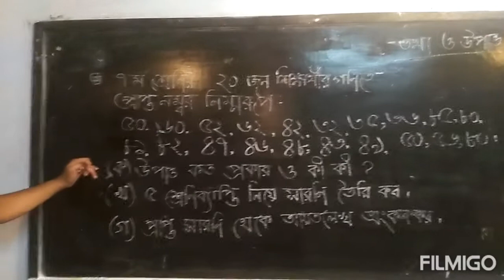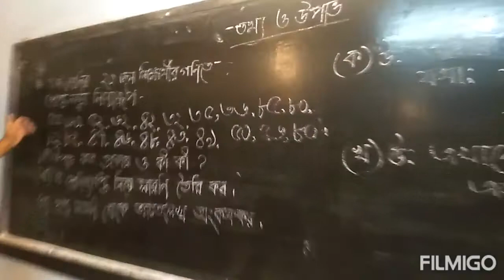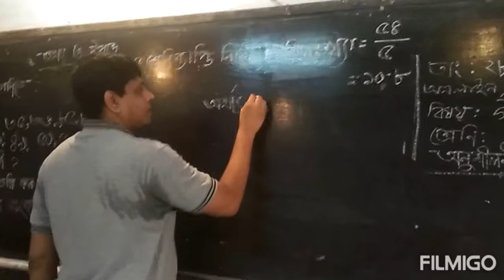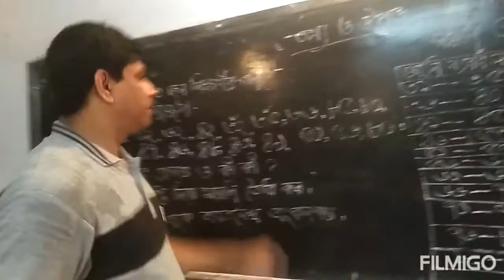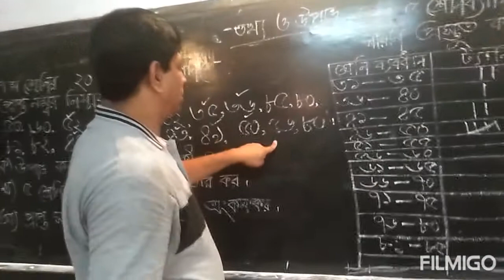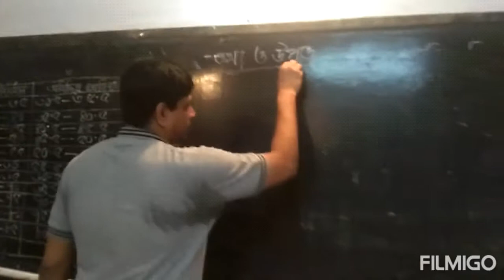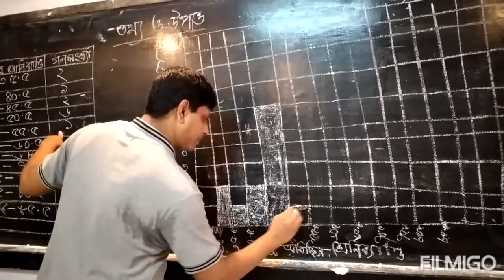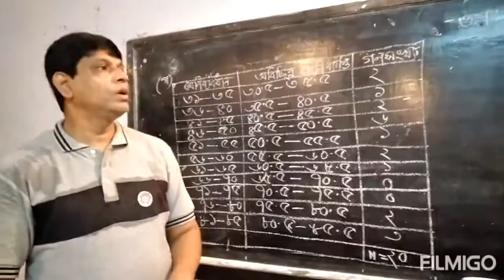Online class 2nd session ||Class:7||Math||Md.Faisal